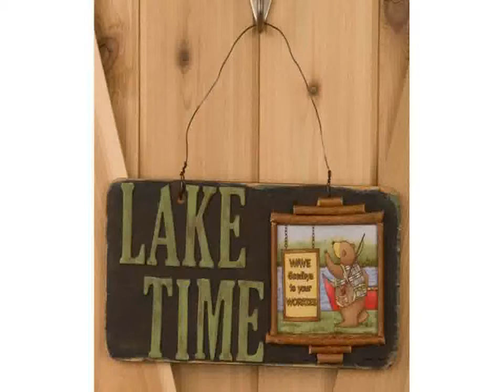Asian Home Decoration Ideas